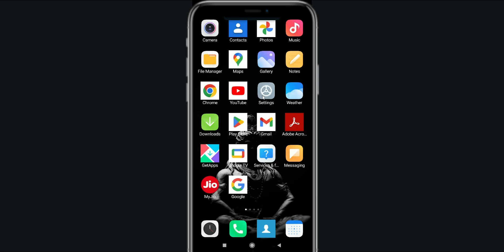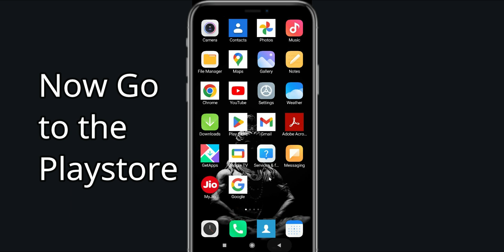Fix Snapchat App Oops Something Went Wrong Error |PSA 24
Let's start  in today's tutorial you will learn how to Fix Snapchat  Oops - Something Went Wrong Error in Android & Ios - Please Try Again Later.